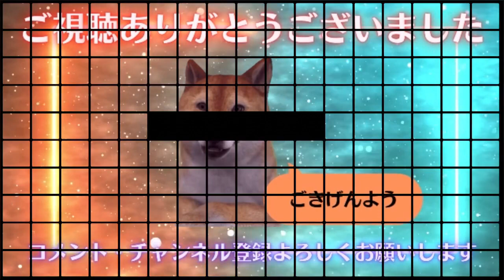パチンコ業界1位のマルハンが閉店ラッシュで業界に激震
johojima